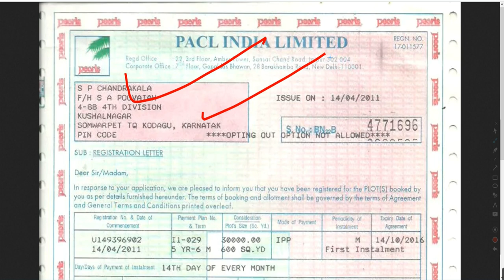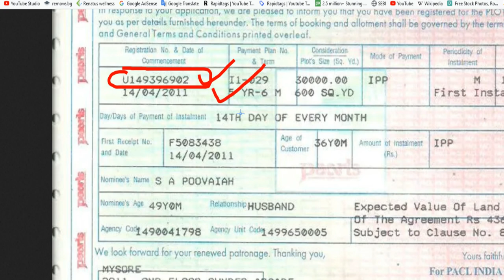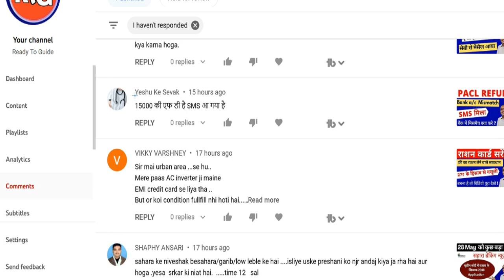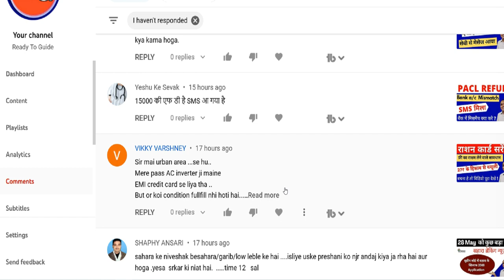PACL Fixed Deposit Refund Money | Pacl India Limited | Pacl news today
My All Gadget

Aluminum Tripod

PACL Committee
Shri Anand R. Baiwar
Ph.:-   26449994